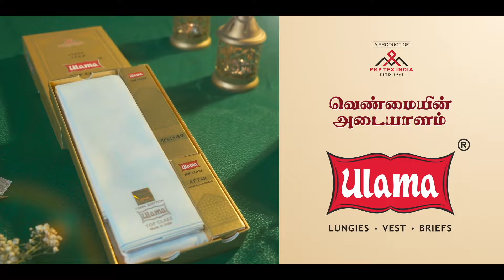Nerpada pesu | அவரே இப்போ 400 தொகுதி என்று சொல்வது இல்லை... திமுக மதிவாணன் | PTT